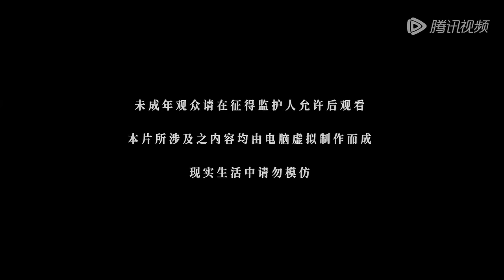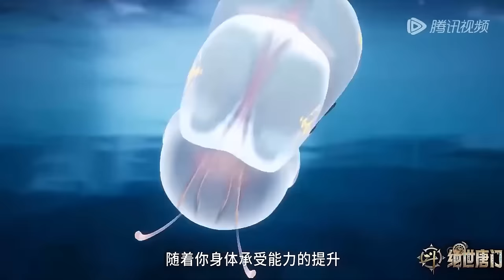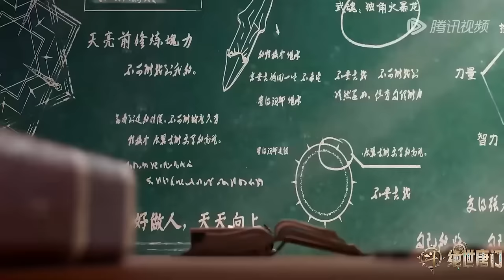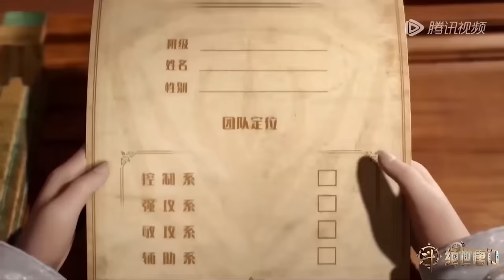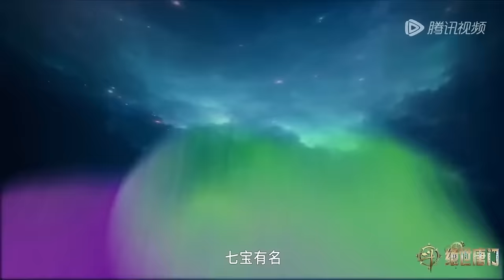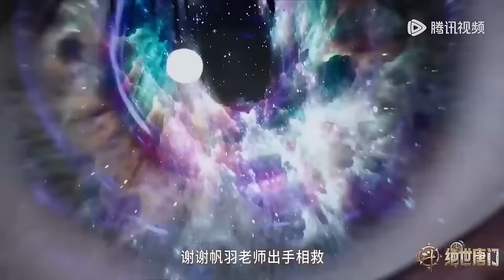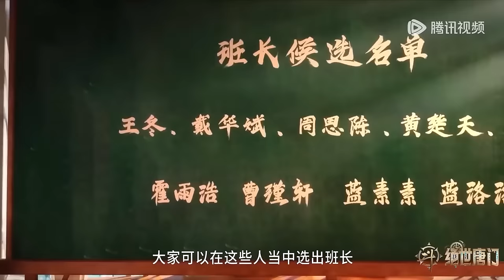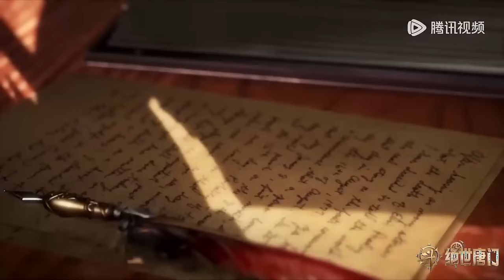🎇灵眸少年霍雨浩，加入史莱克学院，收获百万年魂环天梦冰蚕！【斗罗大陆Ⅱ绝世唐门 Soul Land 2】